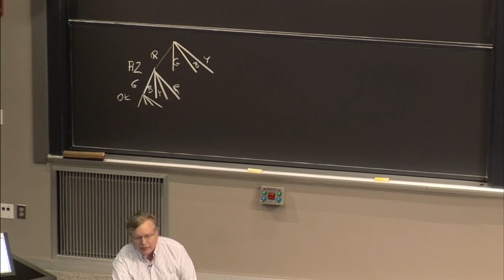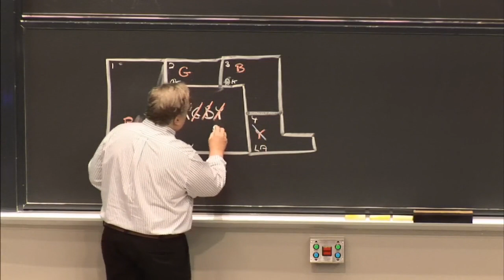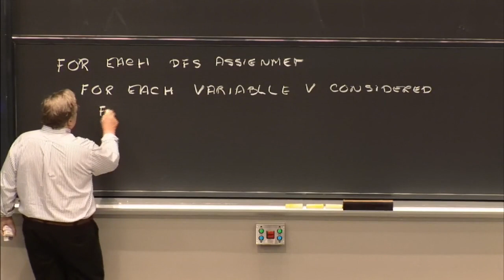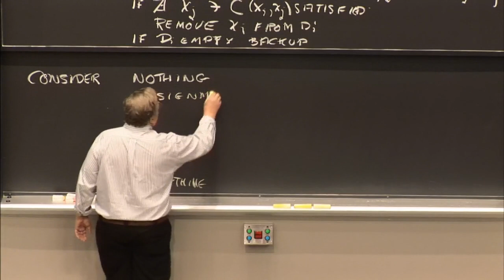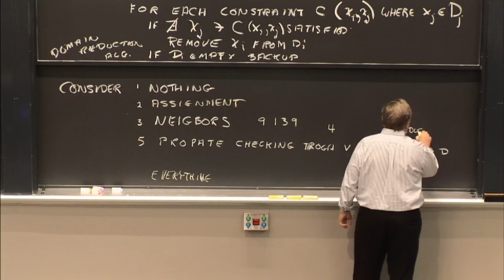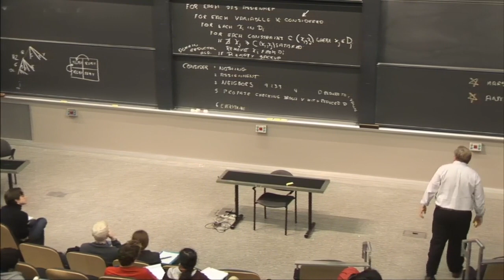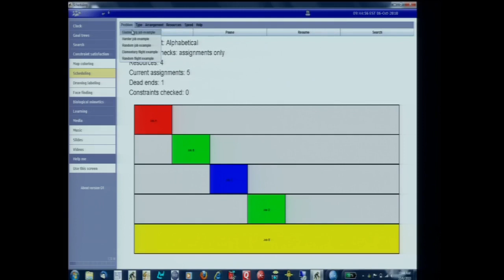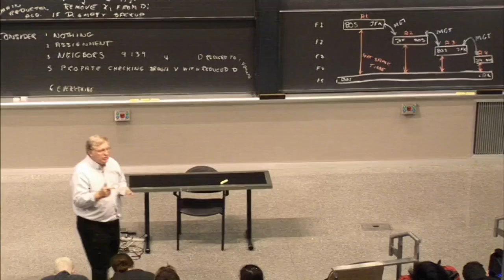8. Constraints: Search, Domain Reduction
MIT 6.034 Artificial Intelligence, Fall 2010
Instructor: Patrick Winston

This lecture covers map coloring and related scheduling problems.  We develop pseudocode for the domain reduction algorithm and consider how much constraint propagation is most efficient, and whether to start with the most or least constrained variables.